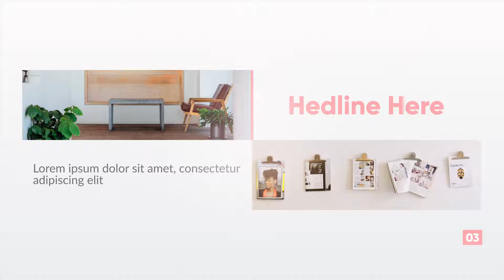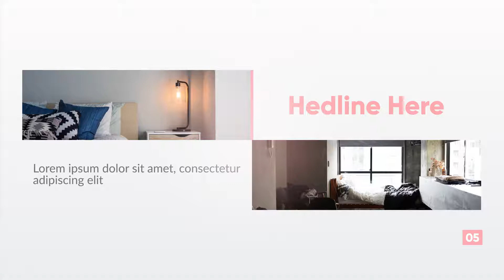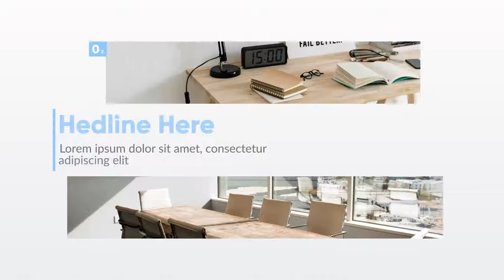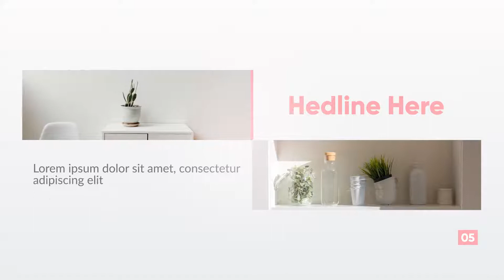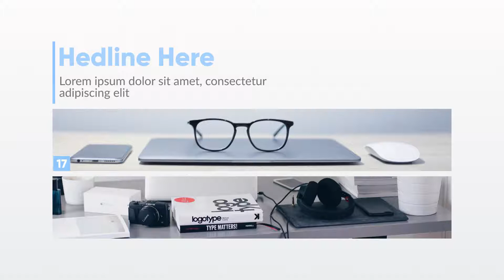Minimal Slideshow - After Effects Template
Universal Expressions
Color control